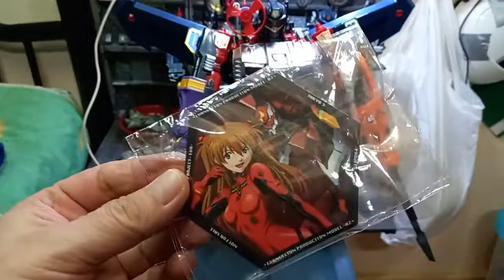給自己的遺書 J叔視頻日誌2022/07/30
病情變重了 弄得口齒不清 講嘢成日一舊舊！